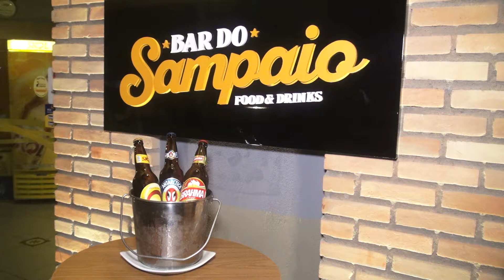Bar do Sampaio - Astrid Cesar - Vale Shop (Programa 434)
" Novidade no  Bar do Sampaio! "

Endereço: Av. São João, 59 - Jd. Esplanada
Cidade: São José dos Campos
Apresentação: Astrid Cesar
Cinegrafista: Fernando Madona
Edição: João Salgado
Direção Geral: Astrid Cesar
Veiculação: Exibido diariamente na TV Band Vale

" Gostou? Venha anunciar no melhor programa de ofertas da região.